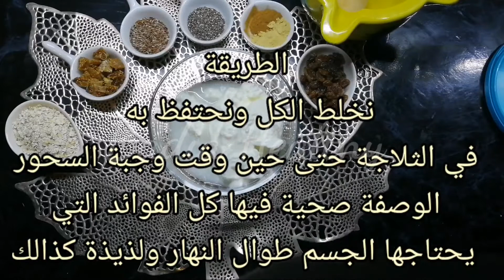وجبة السحور خفيفة وسهلة التحضير 😋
وجبة السحور خفيفة ولذيذة

المكونات
ياغورت طبيعي
الشوفان
بذور الكتان
حبوب الشيا
شريحة
زبيب
قليل من الزنجبيل بودرة
قليل من القرفة